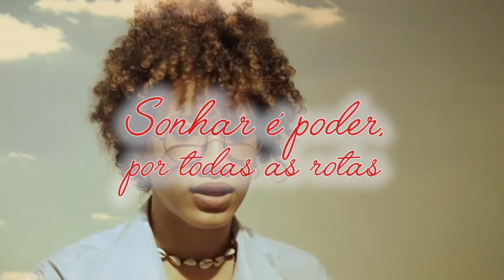Sonhar é Poder, Por Todas as Rotas: 6 - LETÍCIA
Letícia Carvalho, pernambucana, ativista feminista negra periférica, ilustradora, integrante e fundadora do coletivo Faça amor, não faça chapinha e estudante de Pedagogia em educação do campo na UFPB.

A websérie Sonhar é Poder, Por Todas as Rotas, que é uma realização da Oxfam Brasil, Latinidades Afrolatinas e Odun Filmes, é uma sequência de SonhoDePretaConta e traz a história de seis jovens mulheres negras revisitam suas próprias histórias e inspiram o mundo com reflexão sobre manutenção do poder de sonhar a partir da reformulação de rotas de vida no Brasil de 2021.